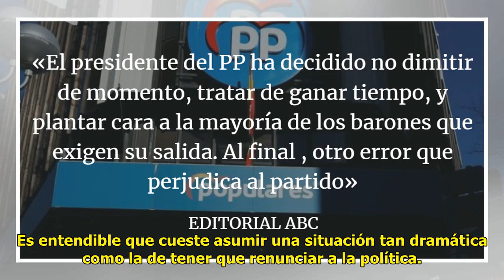Otro error de Génova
Editorial ABCSEGUIR Actualizad...